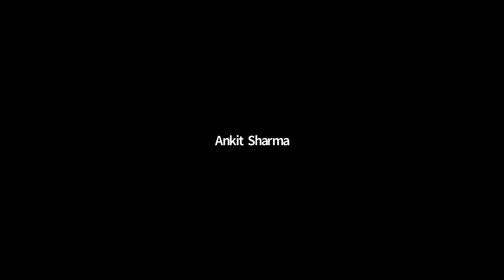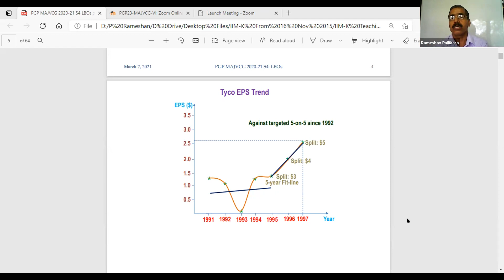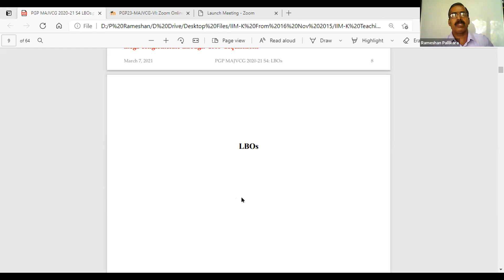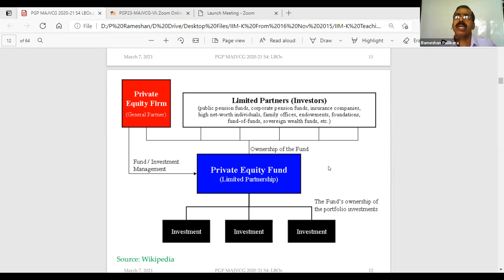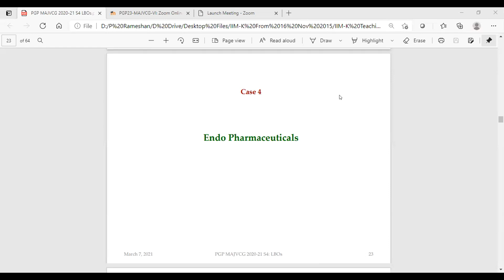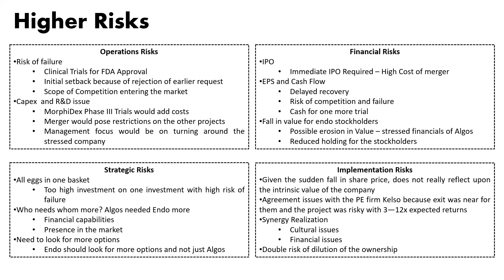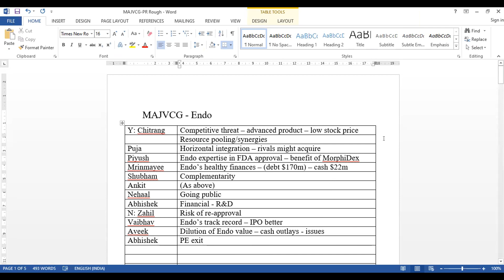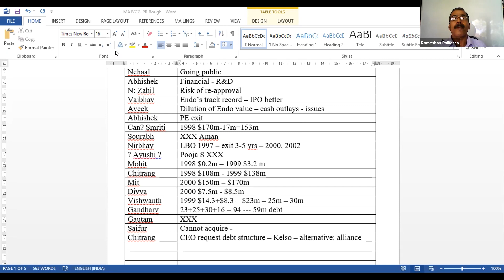GMT20210308 055348 Mergers A 1920x1080